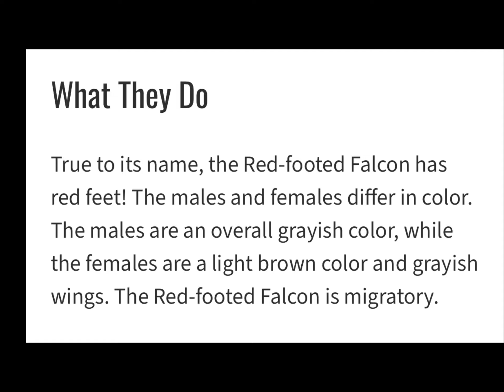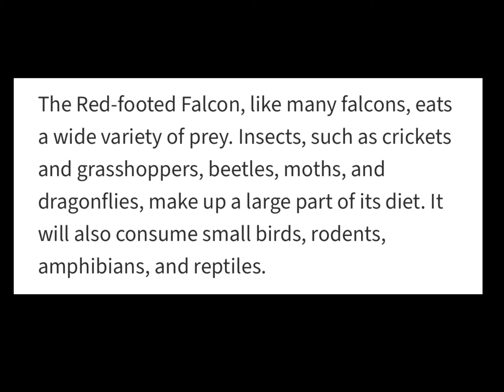Red Footed Falcon